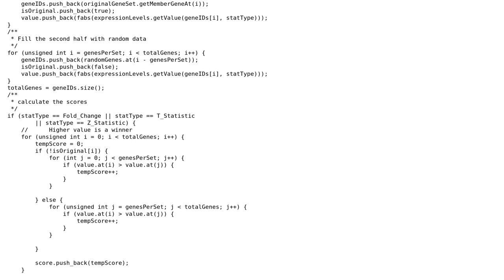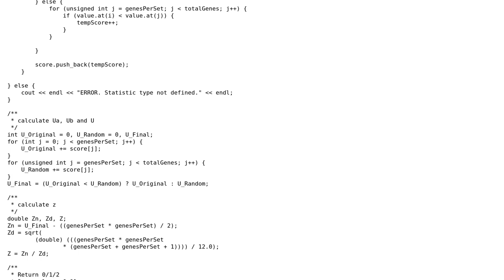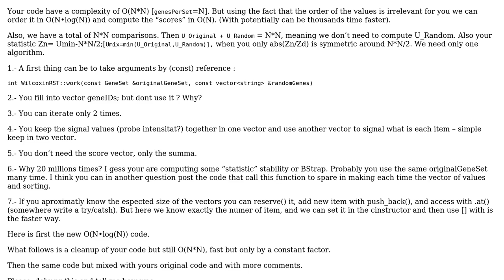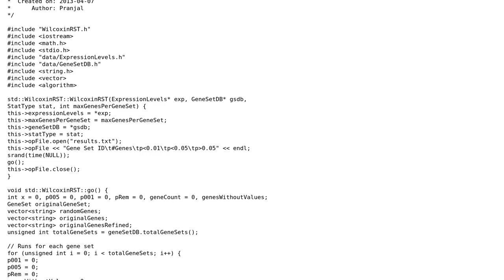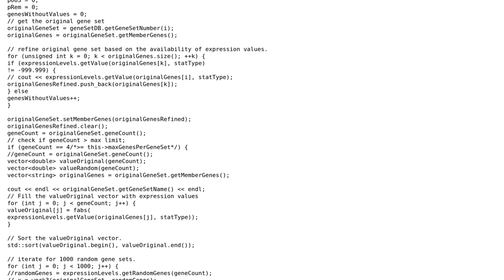Code Review: Statistical calculations with sets of genes (3 Solutions!!)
Code Review: Statistical calculations with sets of genes

With thanks & praise to God, and with thanks to the many people who have made this project possible! | Content (except music & images) licensed under CC BY-SA | Music | Images & others | With thanks to user Yuushi user qPCR4vir user Pranjal user 200_success and the Stack Exchange Network Trademarks are property of their respective owners. You are responsible for your own actions.